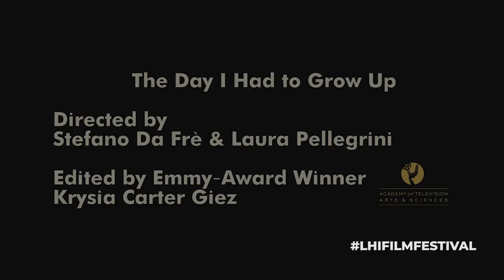Meet The Directors - Laura Pellegrini & Stefano Da Frè (The Day I Had To Grow Up)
Part 2

Coneix a les directores - Laura Pellegrini & Stefano Da Frè (The Day I Had To Grow Up)

Conoce a los Directores - Laura Pellegrini & Stefano Da Frè (The Day I Had To Grow Up)

Official Selection - L'HIFF - Barcelona International Film Festival Sep 13 - 18, 2021

Barcelona, Spain

Title: The Day I Had To Grow Up
Runtime: 24:37 min
Country: USA
Director: Laura Pellegrini & Stefano Da Frè
Nominated: Best International Short Film + Best Director (Laura Pellegrini & Stefano Da Frè) + Best Editing + Best Score
Competition: September 18, 2021 - Gala 19:00h (L'HIFF Awards)

Synopsis: Emmy Award Winning Editor Krysia Carter Giez & Directors Stefano Da Frè & Laura Pellegrini, two filmmakers who recently had their previous documentary "The Girl Who Cannot Speak" win the 'Coup de Coeur' at the Cannes Film Festival have created a new political documentary on Youth Activism.

This is a political documentary that joining forces with Activist Jeremy Ornstein to document a new voice in America's youth movement.

Stefano & Laura invite five prominent activists to New York City. Each activist has a unique, diverse, personal connection to recent national events such as the school shootings in Parkland, Florida to Black Lives Matter in America to the Green New Deal.